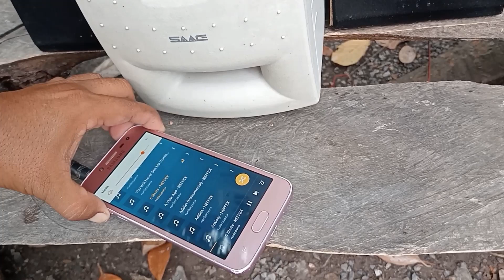Reuse Speaker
@Inventor-nk6wd     ‎@Rockstar66-o1y       ‎ ‎@restorerestoration4705      ‎@AwesomeRestorations      ‎@AgababaDonerRestoran      ‎   ‎  ‎@DTESTUDIOCHANNEL             ‎       @Restorationandmetal          ‎@adriansdigitalbasement2   ‎@audio @audio_rosokan  @DVHAudio    @homemade_audio  ‎‎@ThisDoesNotCompute       ‎       ‎‎@Restorationandmetal  ‎@5MINUTEREPAIR     ‎‎@NohuRestorationTV       ‎‎@therestorator7215    ‎@KhmerBassPlayAlong     ‎@Seyha-Bass     ‎@Carolina-Basshead    ‎@bassmonkeybeats       ‎@p.w.audiothailand2043     ‎@mt-audiomidlothailand9119     ‎@CarAudioSosietyThailand  @Im_so_fake   ‎@ก้อฟแอมป์จิ๋วเครื่องเสียงมอไซ    ‎@ALE-wj8oi     ‎@GOHAIN.PUWALI      ‎@BassSlayerOfficial    ‎@Bass     ‎@Bass_Tube_Extreme     ‎@Tubers930s-vhr     ‎@BasssBoostedSongs     ‎@AppleSingapore   ‎@homemade_audio